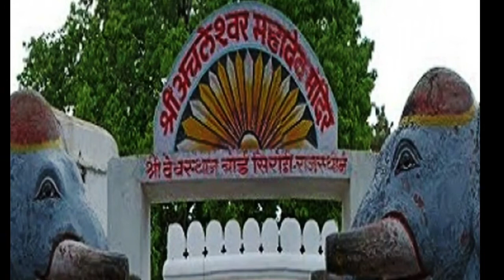महाशिवरात्रि विशेष: शिवलिंग जिनके चमत्कार को देख भक्त रह जाते हैरान!!Mahashivratri Special: Devotees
महाशिवरात्रि विशेष: शिवलिंग जिनके चमत्कार को देख भक्त रह जाते हैरान